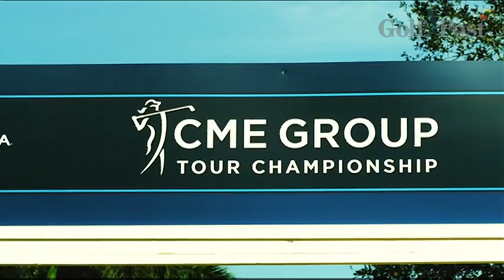CME Group Tour Championship Highlights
Naples, Florida war Gastgeber des großen Saisonfinals der LPGA Tour. Bei der CME Group Tour Championship ging es in diesem Jahr nicht nur um den Sieg verbunden mit einer halben Million US-Dollar Preisgeld, die Siegerin der Saisonwertung erhielt zudem das höchste Preisgeld in der Geschichte des Frauengolfs. Sandra Gal lang bis zum Finaltag in der Spitzengruppe und kämpfte um den Sieg mit, am Ende erreichte sie das Clubhaus auf einem starken fünften Platz. Der Turniersieg sowie der Titel im Race to the CME Globe gingen schließlich an die erst 17-jährige Neuseeländerin Lydia Ko, die mit ihrem fünften Karrieretitel den wichtigsten und wertvollsten Erfolg feierte. Die besten Szenen der spannenden Entscheidung - diese fiel nämlich erst am vierten Extraloch des Stechens - gibt es natürlich wie gewohnt in unserem Highlight-Video.